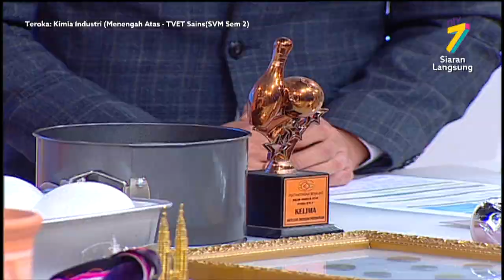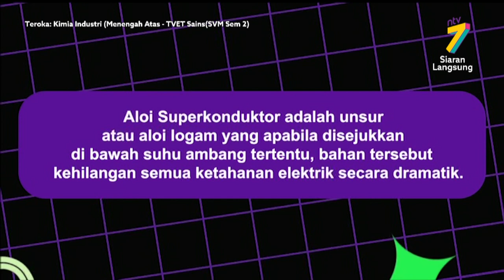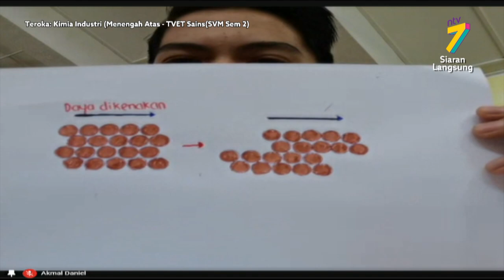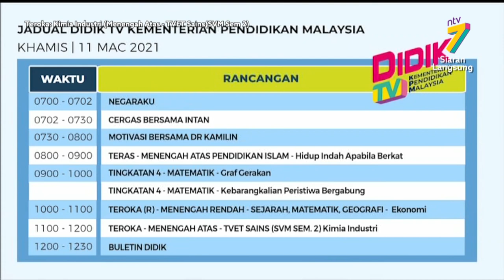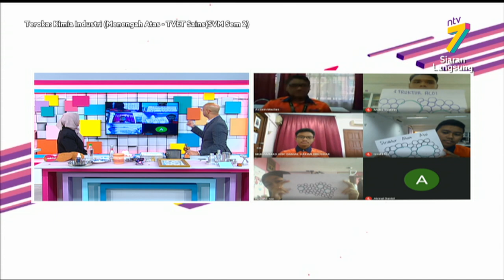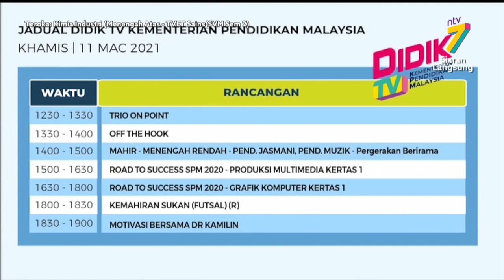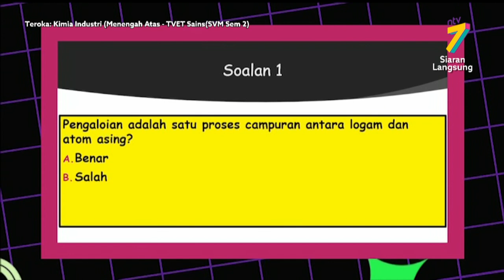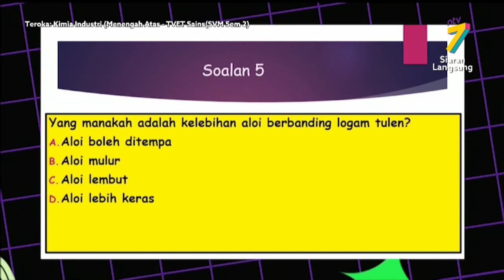Teroka (2021) | Kimia Industri (Menengah Atas - TVET Sains (SVM Sem2))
Tajuk : Kimia Industri (Menengah Atas - TVET Sains (SVM Sem2))
Guru :  Hazilah Zainuddin